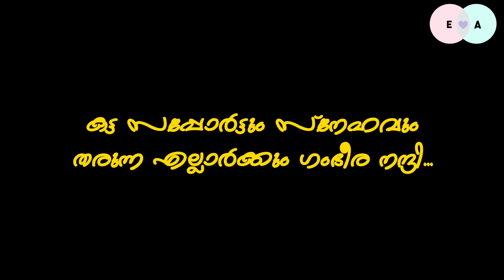Our first car - Vlog# 233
Music courtesy
Title: Scheming Weasel (Faster Version)
Genre: Comedy Background Music
Time: 01:29